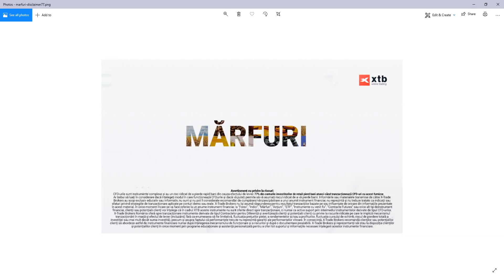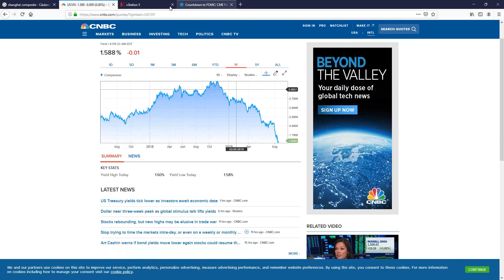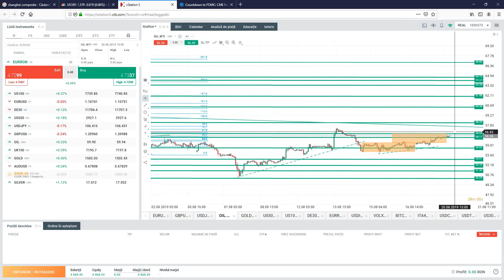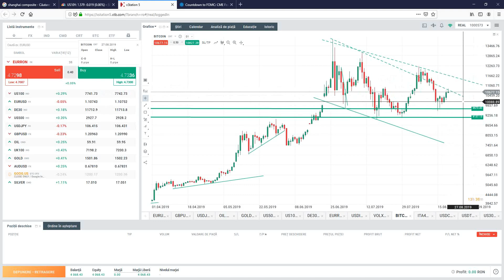Mărfuri - Segment Market Briefing 20.8.2019 | XTB România